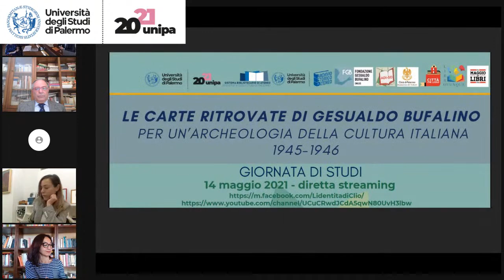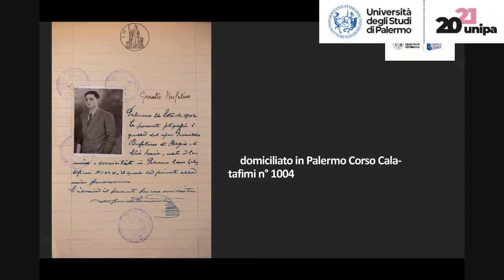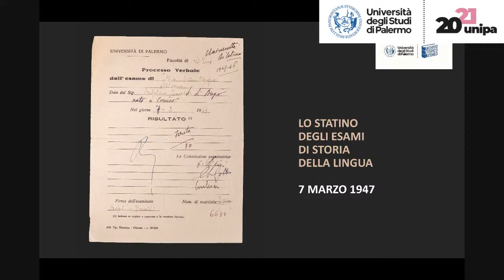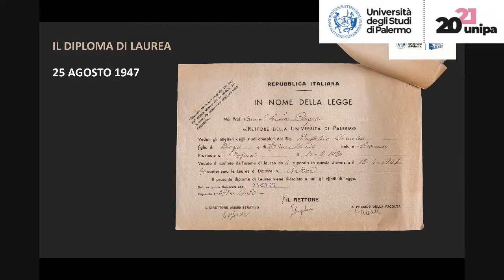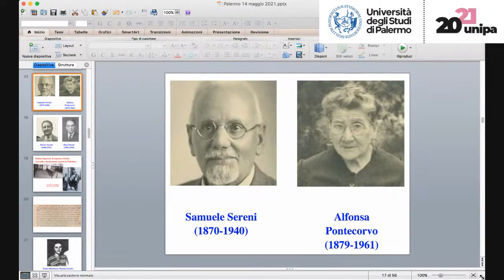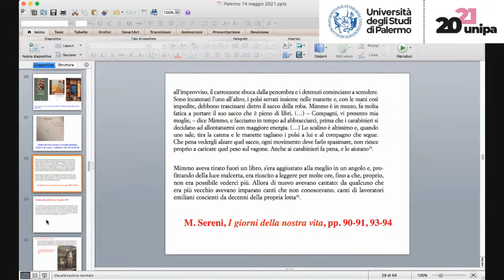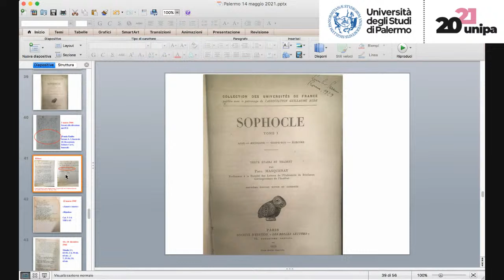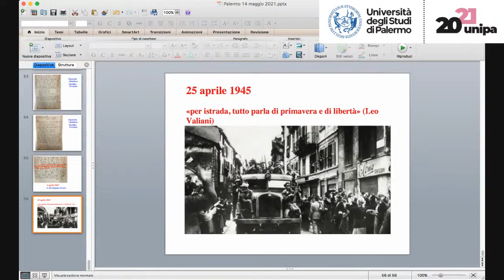Giornata di studio su Gesualdo Bufalino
Le carte ritrovate di Gesualdo Bufalino
Per un’archeologia della cultura italiana
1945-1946